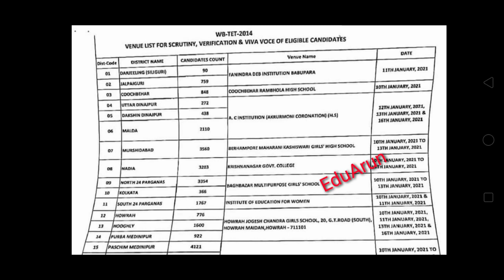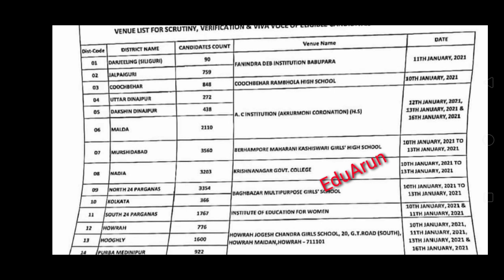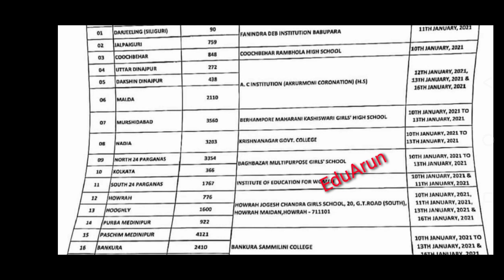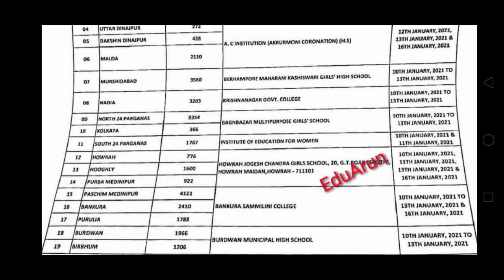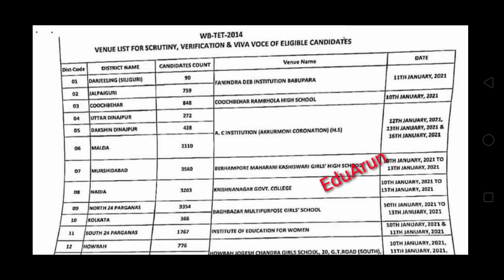|Primary TET News Today|Primary TET Interview Venue & Date & Candidate Number District Wise|WB|TET|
Topic covered
|primary tet news today|tet exam 2020|upper primary latest news|primary tet interview venue and date and preparation|
|  The number of district-based candidates for the recruitment of 16,500 primary teachers  in west bengal from primary tet 2014 passed and the number of interview centers and the date of interview are given in this notification|What is the total number of interview candidates in primary tet ?
|west bengal board of primary education|wbbpe|primary tet|tet|primary tet 2014 latest news|school service commission latest news|ssc|wbssc|2014 primary tet document verification|
|west bengal primary TET exam date and exam form fill up in west bengal|school service commission latest news|school service commission update news|
| 16500 জন প্রাথমিক শিক্ষক নিয়োগের জেলাভিত্তিক পরীক্ষার্থীর সংখ্যা ও ইন্টারভিউ কেন্দ্র এবং ইন্টারভিউ এর তারিখ এই বিজ্ঞপ্তিতে জানানো হলো | মোট ইন্টারভিউ প্রার্থীর সংখ্যা কত হলো ?